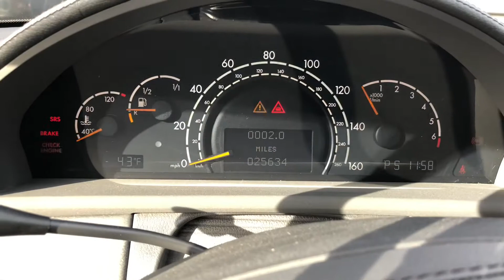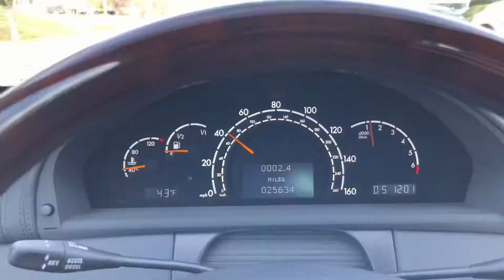25k-mile 2000 Mercedes-Benz CL500 | Original Owner | Walk Around & Quick Drive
25k-mile 2000 Mercedes-Benz CL500 | Original Owner | Walk Around & Quick Drive

Offered for sale by Performance Auto Gallery LLC in Gaithersburg MD.